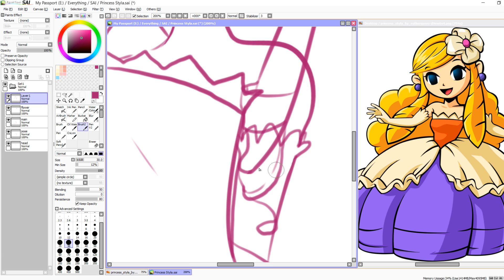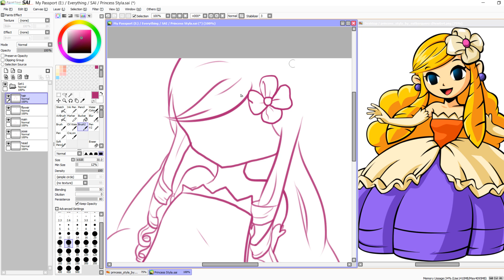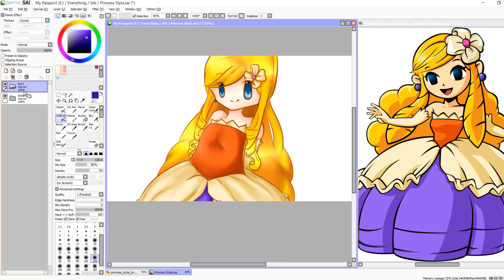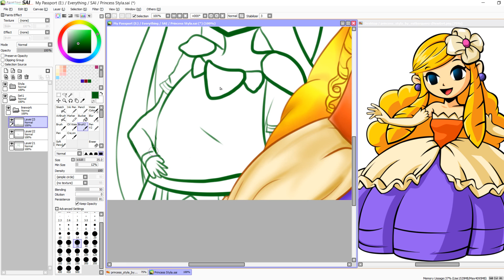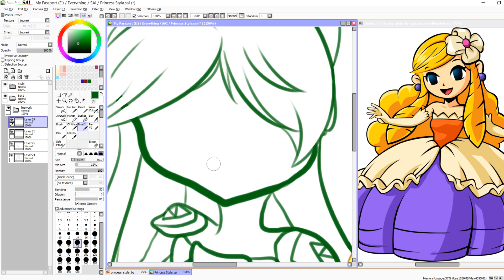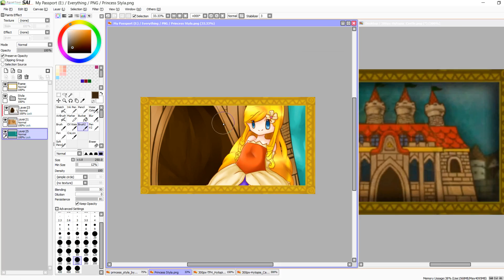【Speedpaint】Princess Styla - The Legend of Zelda: Triforce Heroes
Princess Styla from Triforce Heroes, I got to play this game recently, and it was actually really fun XD we worked as team for BASICALLY THE FIRST TIME EVEEER! ACHIEVEMENT! AHAHAHAHAH

Okay, I'm done now ;-;

Check out the finished image here!

Credits~

ILLUSTRATION: LaurenTechKid
SOFTWARE: Paint Tool SAI, Camtasia Studio 8.
OTHER: Wacom Intuos Pen and Touch Medium tablet.